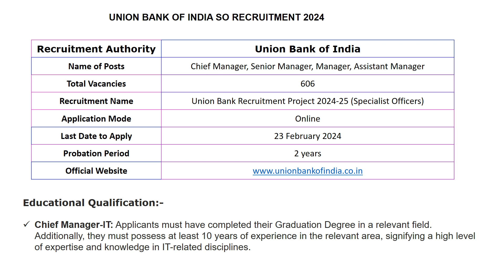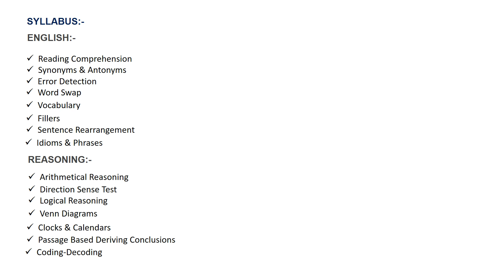UBI EXAMS 2024